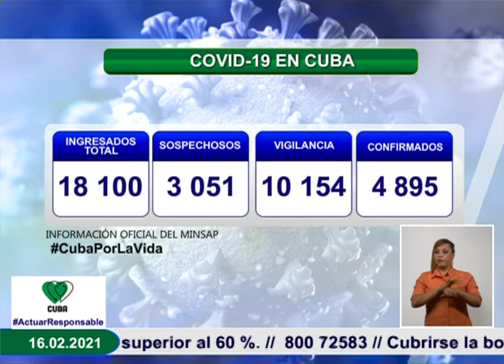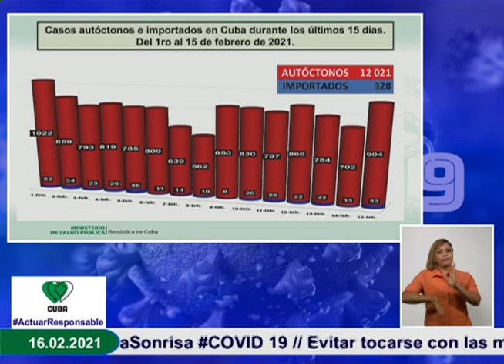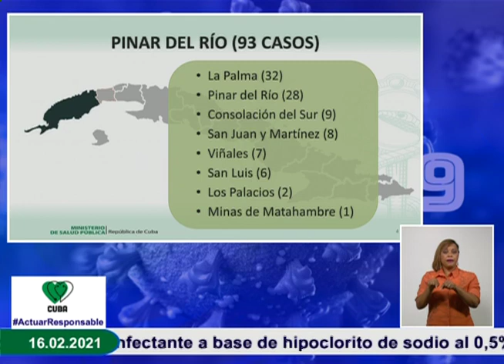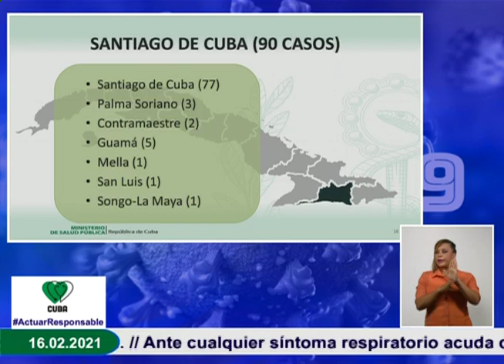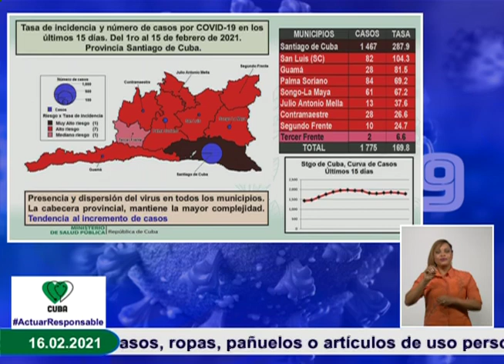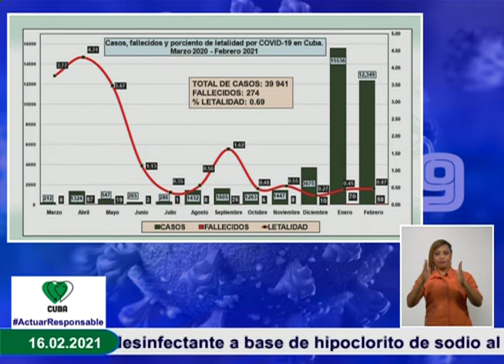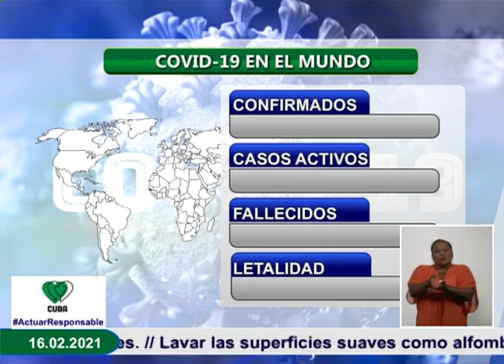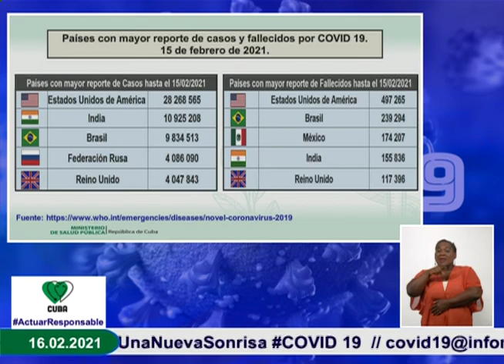Conferencia de Prensa: Cuba frente a la COVID-19 (16 de febrero de 2021)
El Dr. Francisco Durán García, Director Nacional de Epidemiología del Ministerio de Salud Pública de Cuba, informó, en Conferencia de Prensa, hoy se reportaron 937 nuevos casos de Covid-19, para un acumulado de 39 941 en el país. En el día de ayer se dieron 940 altas médicas, que acumulan un total de 34 716 pacientes recuperados para un 86,9%. En la jornada se reportan 5 fallecidos por la enfermedad. Cuba.